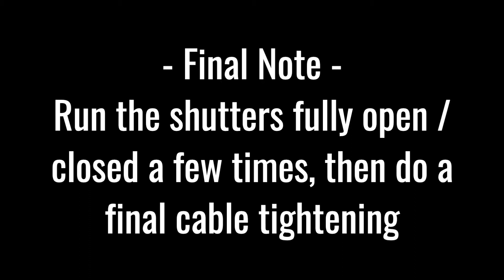PD15 Shutter Recabling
Re-stringing the steel shutter cables on a Technical Innovation Pro-Dome 15'.  This process should also work on the newer version of the 10 and 6' domes.